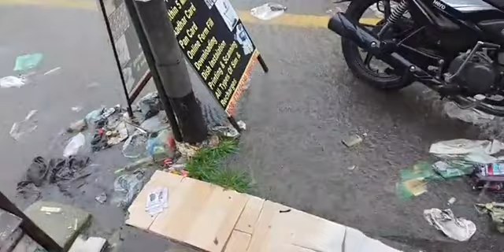10 मिनट की बारिश ने फिर खोली अखनूर मुनिसिपल कमेटी की पोल